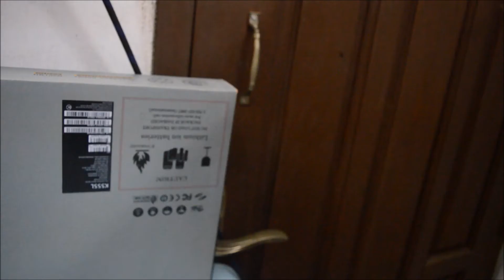Easy Make an Origami Flapping Bird use Paper.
Hey my crazy friend, how are you?
Today I will show you
It's use and easy to make. At fast, you see this method carefully and then you tried to make the paper bird.
Make this paper bird and give surprise your friend, child.
You just need A4 Size paper or cut paper 4x4, 10x10 etc.